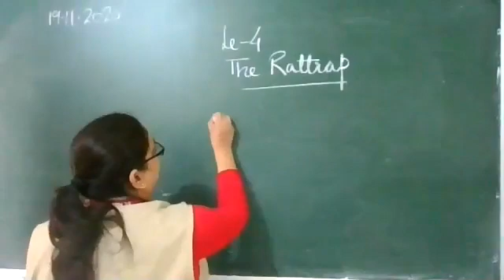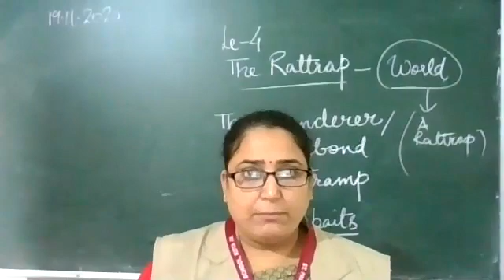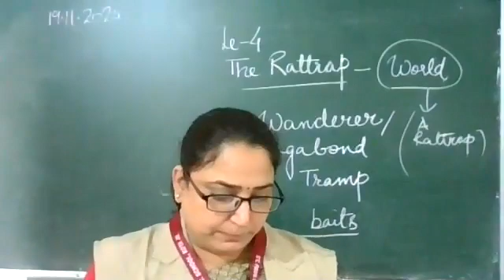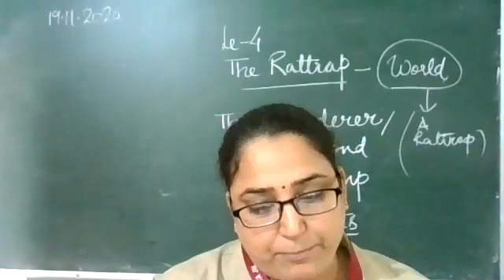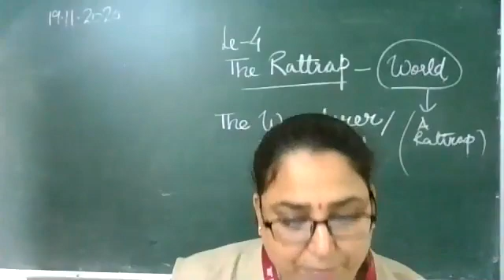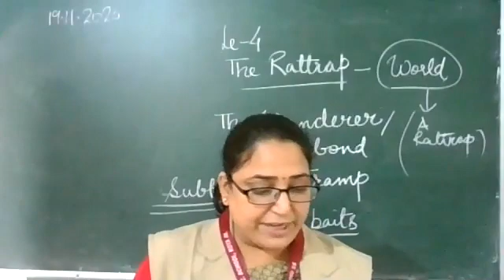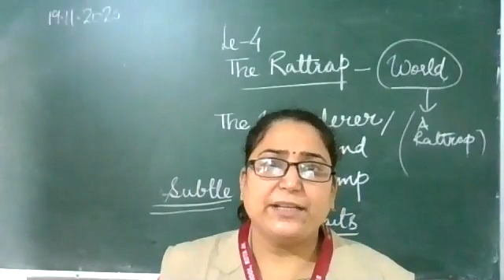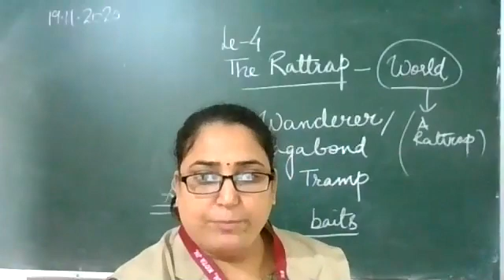Eng XII L 4 The Rattrap (19 -11 -20)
L-4 EXPLANATION AND QUES. ANS